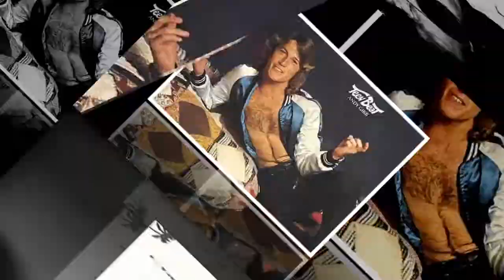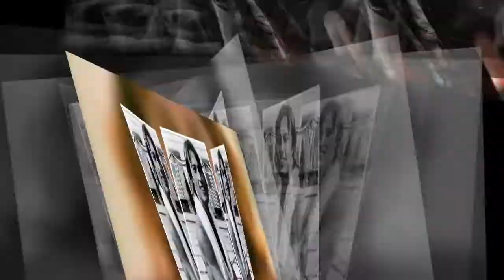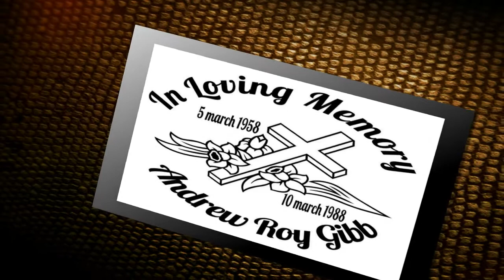ANDY GIBB ~ DESIRE ~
ANDY GIBB
MARCH 5th,1958--MARCH 10th, 1988

DESIRE:
We may be big or small or black or white, eternally
And black and white is you and me in a special light
We may be young or old or in between, but this much I know
Together we can learn to grow
In a world that's ever turning it's back on you

[Chorus]
If you give it all away,
Make it mine, mine, ine, ine, ine
You are desire, everything you need I give you right or wrong
And you are the woman that I base my whole existence on

And when I get to you my desire is glowing in your light
These are the golden years we get to live, we lead the way
Tomorrow we can start today in a special light
Love could be good or bad or in between, but this much I learn
Baby, you and I can learn
In a world that's rearranging it's reality

[Chorus]

And it's nice to light a fire when it's cold outside

[Chorus]